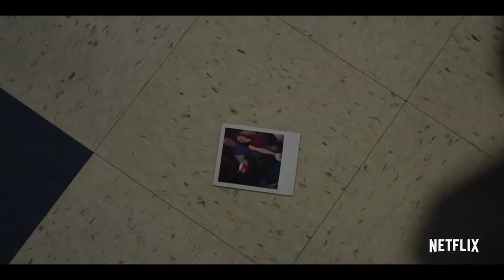《漢娜的遺言》十三個原因 13 Reasons Why【羅比】第一季角色大複習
主演： 狄倫·米奈特、 凱薩琳·蘭福德、 凱特·華許